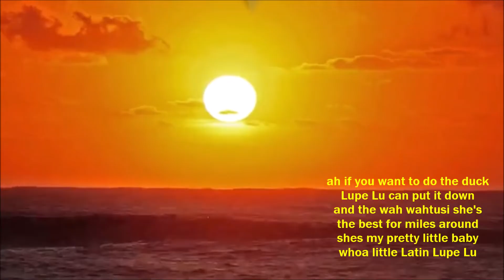Little Latin Lupe Lu Mitch Ryder and the Detroit Wheels 1966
Rock and Roll from Lovers Gold